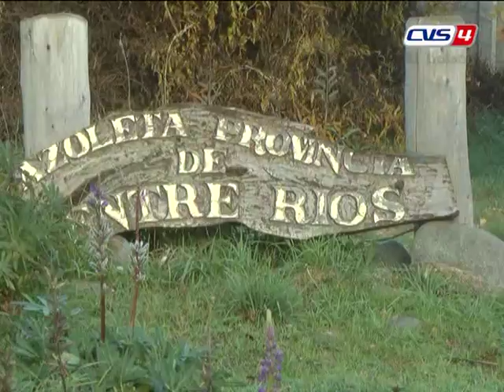Día Internacional de la Familia